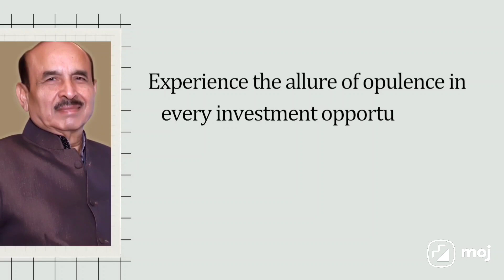Delhi's Real Estate Renaissance: Fueling India's Unstoppable Property Boom"